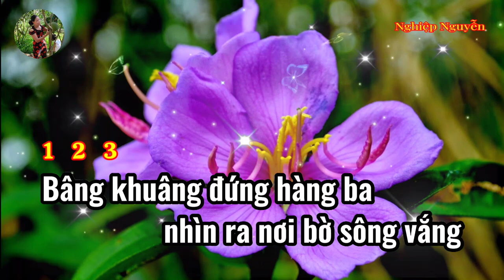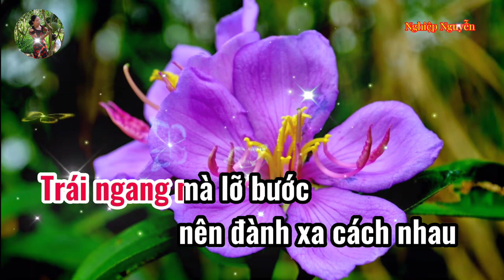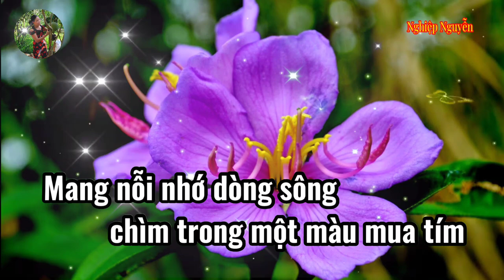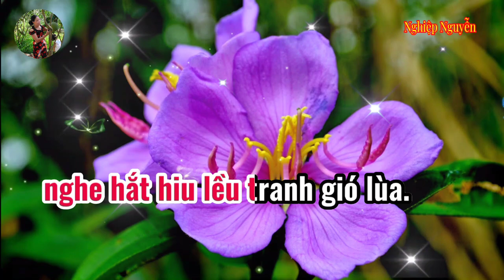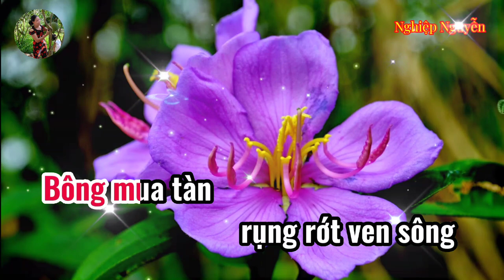Bông Mua Tím (Karaoke Tone Nữ)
Tên bài hát : Bông Mua Tím
Tác giả : Hà Phương
Của Kênh : karaoke. Thái Nguyên
Hợp âm bài hát :

Bâng khuâng đứng hàng ba
Nhìn ra nơi bờ sông vắng
Ôi đêm lắng chìm sâu
Nhớ thương làm bạc mái đầu
Từ khi lên xe hoa
Đi theo chồng về miền xứ xa
Cây mua hồn còn có trổ hoa
Hay đã tàn vì xa cách xa
Mang nỗi nhớ dòng sông
Chìm trong một màu mua tím
Nơi hẹn ước cùng nhau
Với bao mùa hoa kỷ niệm
Tìm ra đâu hương xưa
Với khung trời đầy mây gió mưa
Gót son mềm còn có ai đưa
Nghe hắt hiu lều tranh gió lùa
Hò ơi
Con chim manh manh
Đậu phải cành chanh
Trái ngang mà lỡ bước
Nên đành xa cách nhau
Vẫy tay một mối duyên đầu
Ngờ đâu tiếp bước
Qua cầu đắng cay
Gửi nửa mảnh tình phai
Về nơi phương trời xa ấy
Thương biết mấy là thương
Bến xưa còn ai ngóng chờ
Người ơi nơi xa xăm
Có hiểu lòng người xưa đó không
Bông mua tàn rụng rớt ven sông
Cho xót xa một kiếp má hồng.